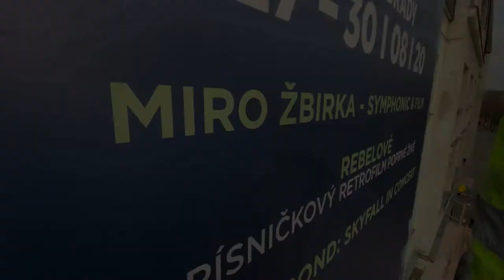Miro Žbirka na Soundtrack festivalu 2020 | Vstupenky v prodeji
Možná jste letos zlobili, možná se na vás místo Mikuláše s něčím na zub chystá čert s pytlem brambor... Nám je to jedno, my vás máme rádi a chtěli bychom vám udělat radost! Doufáme tedy, že se strefíme do vašeho vkusu - zahajovacím koncertem SNDTRCK festivalu bude v roce 2020 show Mira Žbirky s všeříkajícím názvem Symphonic & Film. Dejte si dárek - vstupenky jsou v prodeji právě teď v síti TicketLIVE.cz